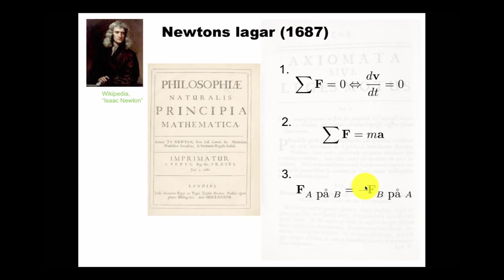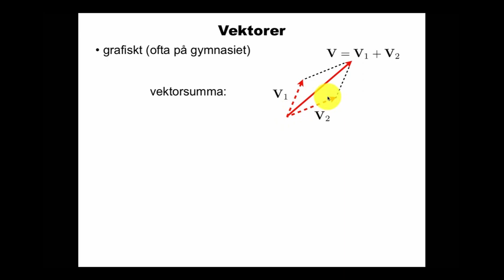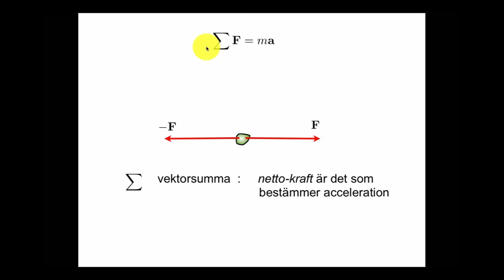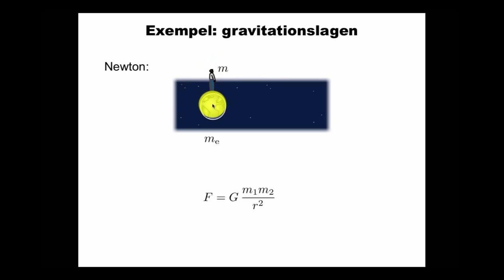Krafter och vektorer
Krafter och vektorer, mest kap. 1 i boken.